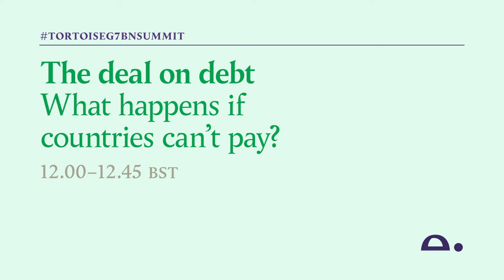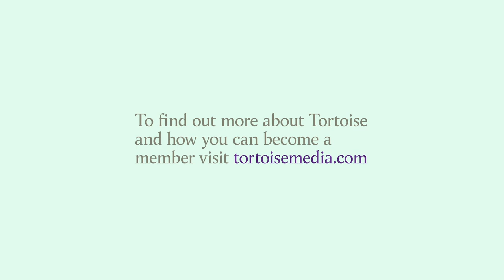The deal on debt - What happens if countries can’t pay?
Governments have needed to borrow to deal with the pandemic and support jobs, businesses and healthcare systems. But those countries that went in to the crisis with a shaky economy will struggle to repay their debts. What will fair treatment of debt look like? Who will step in to help the countries that can’t pay?